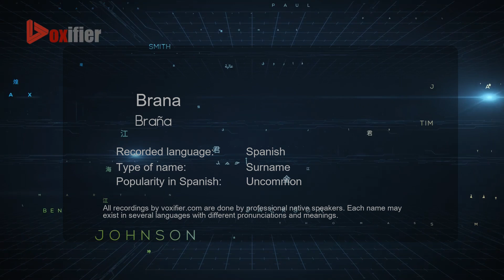How to Pronounce Brana (Braña) in Spanish - Voxifier.com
This is the Spanish pronunciation, gender, and phonetics recording of the name Brana (Braña). The same name may exist in other languages with different pronunciations. Check the meaning of name along with other possible pronunciations or similar names for free Voxifier uses the help of expert linguists to simplify pronunciations by replacing some special sounds with sounds more commonly available across all languages.